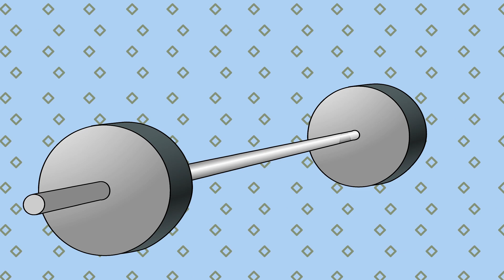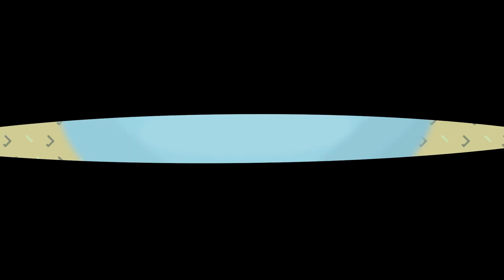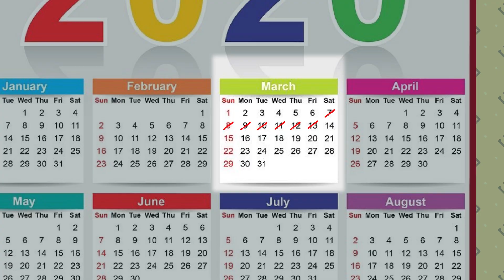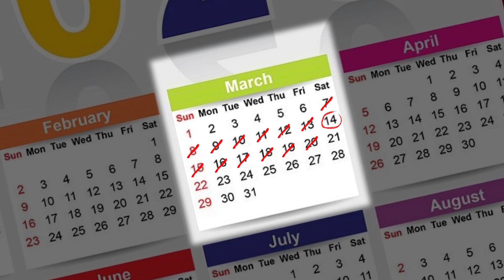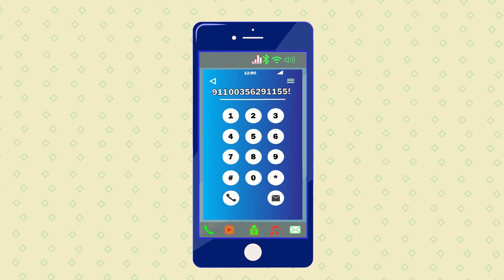I Took Her Daughter From Her to Settle Our Debts | And More Stories | Meet the Real Story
In this emotionally charged video, I reveal a heart-wrenching story about the day I made a life-altering decision to take her daughter from her in order to settle our overwhelming debts. Join me as I recount the dramatic events, the heartache involved, and the profound lessons learned from this agonizing choice.

Sometimes, desperation can lead to unimaginable decisions, and in this narrative, I'll guide you through the deeply personal journey of making a choice no one should ever have to make. From the heartbreak of separation to the trials of responsibility, every moment is a testament to the difficult choices life can present.

This story isn't just about hardship; it's about sacrifice, love, and the lengths we go to for the ones we care about. Let's engage in a conversation about the weight of financial burdens, the sacrifices we make for family, and the enduring power of love in the face of adversity.

Join me as we explore the world of tough decisions and the profound lessons they can impart. By sharing this poignant experience, I hope to inspire discussions about the challenges life throws our way and the strength we find within ourselves to overcome them.